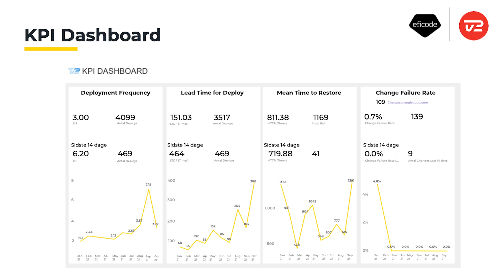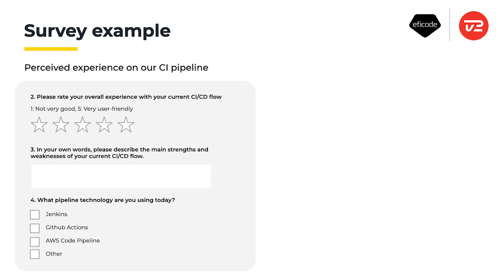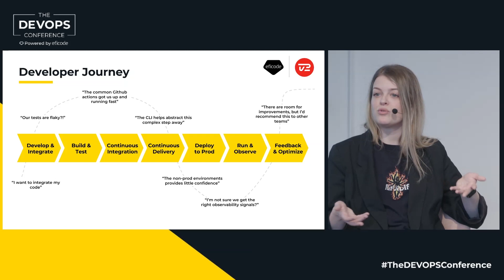From assumptions to measured impact: Improving Developer Experience at TV 2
Learn how to assess and improve Developer Experience (DevEx) based on the journey of the Danish TV broadcasting station, TV 2. Emma and Marko dissect the shortcomings of superficial metric implementations like DORA and lay out a roadmap for meaningful actions in your DevEx strategies. Learn how to shift from gut feelings to a data-driven approach that enhances developer productivity and satisfaction. This isn’t just about numbers; it’s about understanding their story and harnessing them to drive real change.

This is not your typical success story. It’s a real discussion between Marko and Emma on the mistakes and learnings of TV 2’s team on their transformative journey. Expect to gain easy and actionable tips on how to employ user-centric approaches to DevEx and platform engineering, even if you’re not a huge team in a very large organization.

Speakers: Emma Dahl Jeppesen, Product Manager of Observability & Developer Tooling - TV 2 Denmark

Emma Dahl Jeppesen is the Product Manager for the Observability and Developer Tooling teams at the media company TV 2, enabling the developers to build the most viewed news site and one of the most popular streaming services in Denmark. She started her journey in tech as the Product Owner for the company's former DevOps team, and she’s been there during the company’s transition into its Platform Engineering and DevEx journey. Emma's main focus is employing a user-centric mindset through measurable impact and UX methods.

Marko Klemetti, CTO, Eficode

Marko is the CTO of Eficode and spends a significant amount of his time advising organizations on their path to becoming modern and software-driven. He is still a passionate programmer, working mostly on emerging technologies that have the potential to become mainstream in the future. That helps him gain a very in-depth understanding of the trends and new possibilities.

As part of his work at Eficode, Marko is also a founder and advisor in many tech startups. Marko is an active speaker, and you can find him not only on the DevOps Sauna podcast series by Eficode but also on The DEVOPS Conference stage and as a speaker at various other conferences.

00:00 Introduction to Emma and TV2
03:47 DevEx explained by Emma
07:49 Tools in TV2
09:23 Measuring DevEx in TV2
11:45 DORA metrics
13:35 Survey example
14:42 DevEx and UX
16:33 DX Platform
17:45 Other metrics for DevEx
20:36 Tips for DevEx from Emma
25:10 Summary